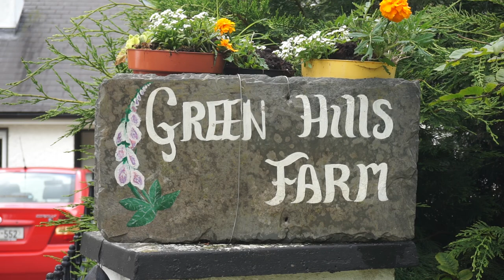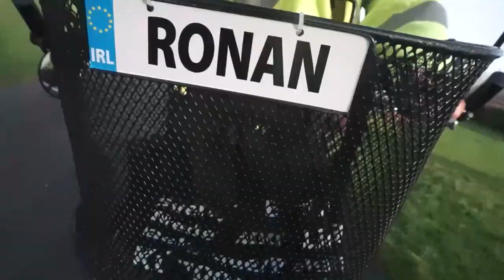Ronan Kelly's Ireland: Pat's East Galway Fairies